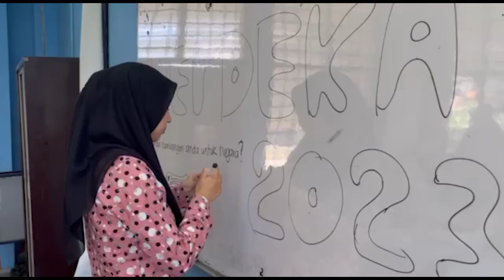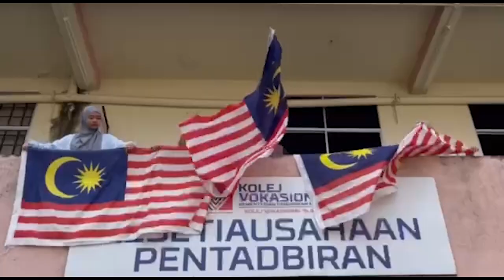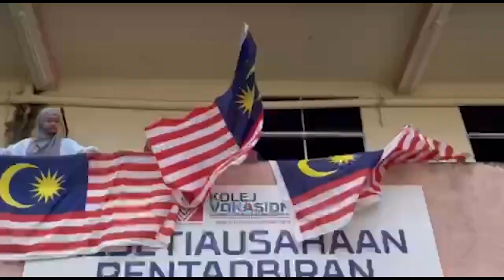Tekad Perpaduan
Video Sketsa Kemerdekaan oleh pelajar 2 SVM BKP

Watak
Cikgu Sya - Siti Nursyafiqah binti Mohd Shuku
Wawa - Nur Zawanah binti Zulkifli
Pijah - Nurul Hafizah binti Arzaran
Iman - Nur Iman Nasuha binti Abdul Talib
Asya - Nur Aina Syuhada binti Mat Asnan